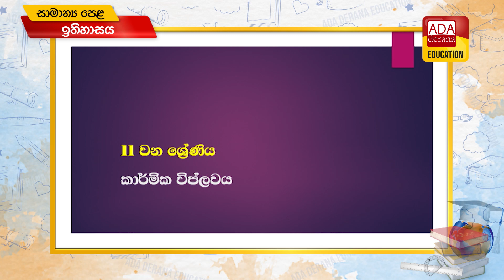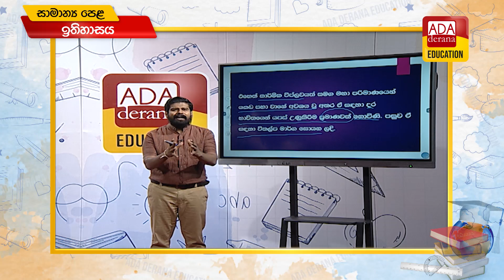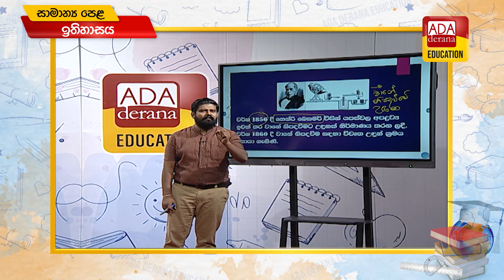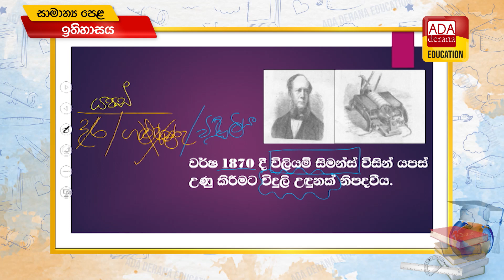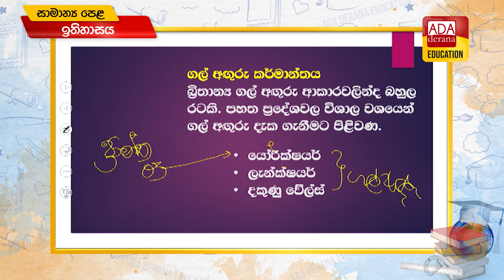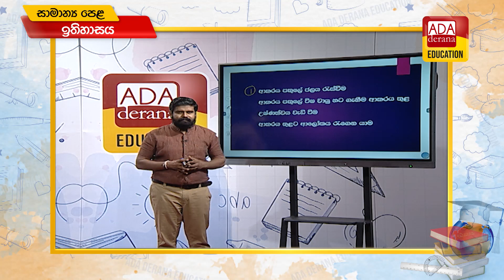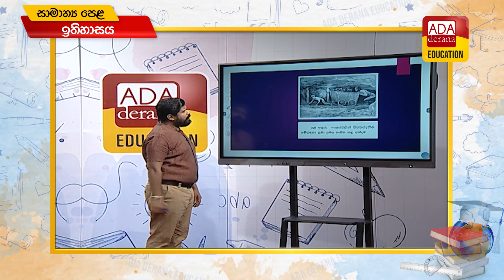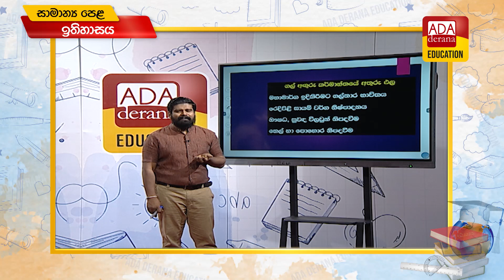සාමාන්‍ය පෙළ ඉතිහාසය 📒🖊️🖋ප්‍රවීණ දේශක රවි අමරසිංහ - 2022.02.18